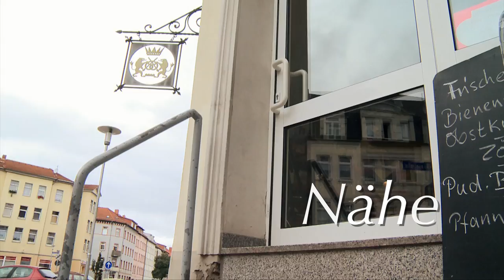BÄKO Image-Film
Produktion: 2011